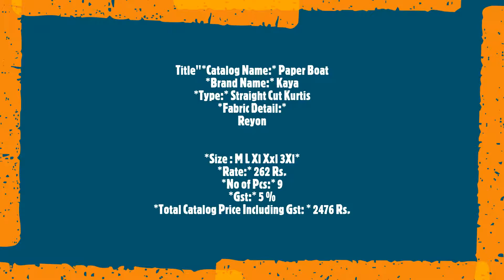Paper Boat Kaya Straight Cut Kurtis Reyon Unique Neck Style Printed Casual Wear Manufacturer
"Paper Boat Kaya Straight Cut Kurtis Reyon Unique Neck Style Printed Casual Wear Manufacturer Wholesaler Ahmedabad Surat

Catalog Name: Paper Boat
Brand name: Kaya
Type: Straight Cut Kurtis
Fabric Detail: Reyon
Size : M L Xl Xxl 3Xl
Rate: 262
No of pcs: 9
Total Catalog Price: 2476 +Gst.
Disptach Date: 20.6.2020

कागज नाव काया सीधे कट कुर्तियों Reyon अनोखा गर्दन शैली मुद्रित आरामदायक पहनें निर्माता थोक व्यापारी अहमदाबाद सूरत
પેપર બોટ કાયા સ્ટ્રેઇટ કટ કુર્તીસ Reyon અનન્ય ગરદન પ્રકાર મુદ્રિત રોજબરોજના વસ્ત્રો ઉત્પાદક થોક વેપારી અમદાવાદ સુરત
காகிதம் படகு காயா நேரான வெட்டு Kurtis Reyon தனித்த கழுத்து பாணி அச்சிடப்பட்டது சாதாரண வியர் உற்பத்தியாளர் மொத்தவிற்பனையாளர் அகமதாபாத் சூரத்
పేపర్ బోట్ Kaya స్ట్రెయిట్ కట్ కుర్టిస్ Reyon ప్రత్యేక మెడ శైలి ప్రింటెడ్ సాధారణం తయారీదారు టోకు అహ్మదాబాద్ సూరత్
কাগজের নৌকা কায়া স্ট্রেইট কাটা Kurtis Reyon একটি স্বতন্ত্র ঘাড় স্টাইল মুদ্রিত আকস্মিক প্রস্তুতকর্তা পাইকার আমেদাবাদ সুরাত
पेपर बोट Kaya सरळ कट कर्टिस पीटरसन Reyon युनिक मान शैली छापील कॅज्युअल निर्माता घाऊक विक्रेता अहमदाबाद सुरत
ਪੇਪਰ ਬੋਟ Kaya ਭਿੰਨਲਿੰਗੀ ਕੱਟੋ Kurtis ਰੇਓਨ ਵਿਲੱਖਣ ਗਰਦਨ ਸ਼ੈਲੀ ਛਾਪੇ ਆਮ ਵੀਅਰ ਨਿਰਮਾਤਾ ਥੋਕ ਅਹਿਮਦਾਬਾਦ ਸੂਰਤ
പേപ്പർ ബോട്ട് കായ നേരായ മുറിക്കുക Kurtis രെയൊന് തനതായ നെക്ക് സ്റ്റൈൽ അച്ചടിച്ച അനൗപചാരികം നിർമാതാവിനെ മൊത്തക്കച്ചവടക്കാരൻ അഹമ്മദാബാദ് സൂററ്റ്
ಪೇಪರ್ ದೋಣಿ ಕಾಯ ನೇರ ಕಟ್ ಕುರ್ಟಿಸ್ Reyon ಅನನ್ಯ ನೆಕ್ ಶೈಲಿ ಮುದ್ರಿತ ಕ್ಯಾಶುಯಲ್ ವೇರ್ ತಯಾರಕ ಸಗಟು ವ್ಯಾಪಾರಿ ಅಹಮದಾಬಾದ್ ಸೂರತ್"